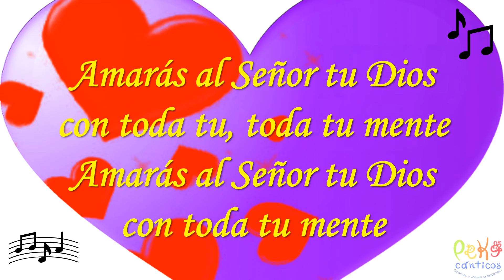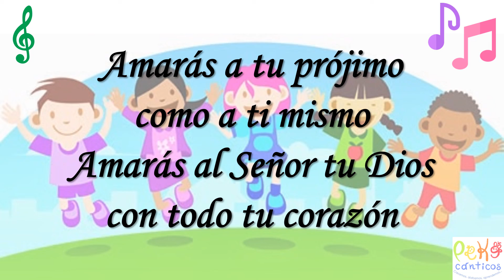Coro: Amarás al Señor tu Dios. Consagración de los primogénitos.